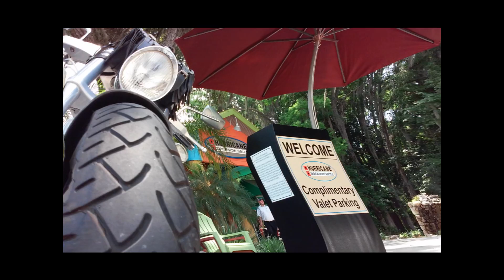HURRICANE'S BIKE WEEK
THIS PLACE IS GREAT
ADD ME FR